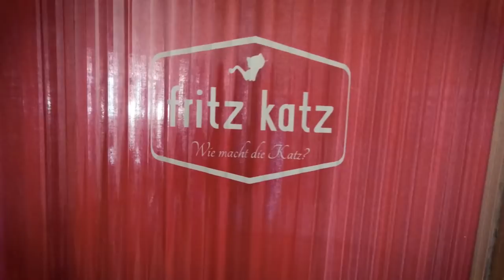Steamshots Aroma - Abstrakt, Arachne, Axion + Verlosung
Thomas aka Steamshots hat schon zur Hall of Vape die Aromen Abstrakt, Arachne und Axion rausgebracht. Ich hab mich rausgesetzt und teste die mit Euch bei den Alpacas in Saarbrücken.  Außerdem gibt es eine Verlosung von 240ml Abstrakt Aroma von Steamshots.

Das Gewinnspiel läuft bis zum 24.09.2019 und der/die GewinnerIn wird per Antwort unter dem Kommentar informiert.

GEWINNSPIELBEDINGUNGEN

Das YouTube-Gewinnspiel ist eine private, befristete Aktion des Kanals PixelDemon. Die Teilnahme an diesem Gewinnspiel richtet sich ausschließlich nach diesen Teilnahmebedingungen und setzt nicht den Kauf einer Ware oder Dienstleistung voraus.

Teilnahmevoraussetzungen

Die Gewinnspielaktion startet am 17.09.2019 um und Laufzeitende ist der 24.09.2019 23:59 Uhr. Zur Teilnahmen muss der Ausdruck " abgehoben " in einem Kommentar verfasst sein. Voraussetzung für die Teilnahme am Gewinnspiel ist, dass diese Teilnahmebedingungen ausdrücklich anerkannt werden.

Teilnahmeberechtigt sind Personen über 18 Jahren, die ihren Wohnsitz in Deutschland haben.
'Gewinn: Special Edition Steamshots Abstrakt Aroma ungeöffnet aus meinem Privatbesitz.
Gewinnauslosung ist innerhalb einer Woche nach Aktionsende.
Der/die GewinnerIn wird per Antwort auf den Kommentar über den Gewinn informiert.
Es findet ausschließlich das Recht der Bundesrepublik Deutschland Anwendung. Der Rechtsweg ist ausgeschlossen.